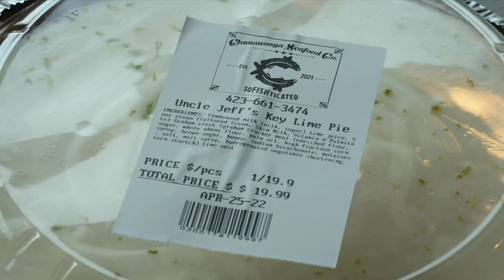3 Plus Your Community- Red Bank Jubilee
You'll find excellent selections and variety at the Chattanooga Seafood Company. Be sure to check out their decadent smoked salmon, while enjoying the fun at the Red Bank Jubilee.